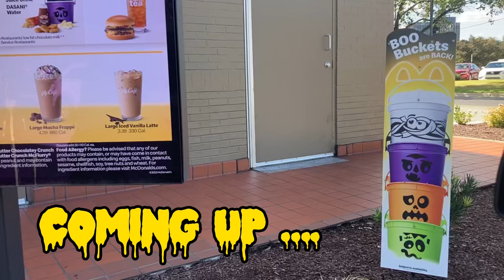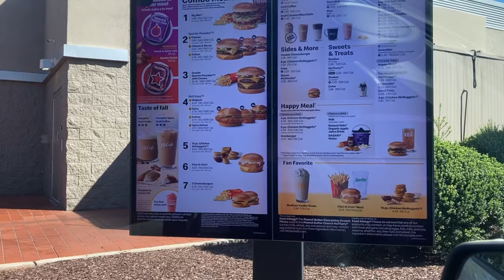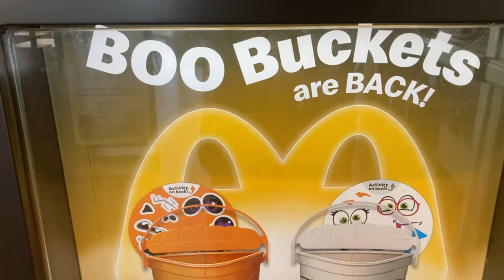🎃 Get Ready for McDonald's Halloween Boo Buckets: What to Expect in 2023!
👻🍟 Get ready for a spooktacular surprise with McDonald's Boo Buckets in 2023! Join us as we dive into the world of these hauntingly delightful collectibles. Discover what to expect from the new designs, and find out how you can get your hands on these limited-edition treasures.